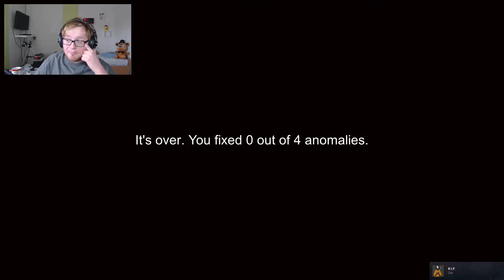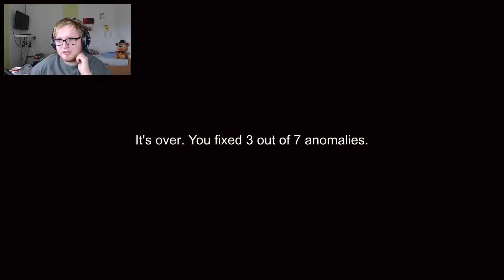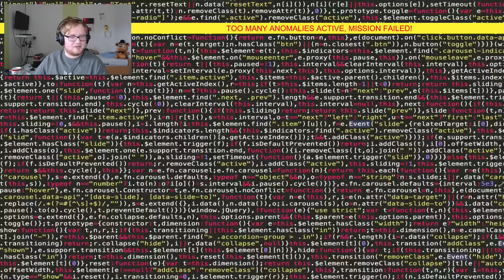Siehst du DIESEN MANN, ist es schon zu spät! | I'm on Observation Duty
Siehst du DIESEN MANN, ist es schon zu spät! | I'm on Observation Duty #1

„I'm on Observation Duty“ ist ein kurzes Horrorspiel, in dem es deine Aufgabe ist, Live-Überwachungskameraaufnahmen zu überwachen und Anomalien in den überwachten Räumen zu erkennen. Die Anomalien reichen von der Bewegung von Möbeln bis hin zu außerweltlichen Eindringlingen. Wenn du eine Anomalie entdeckst, must du einen Anomaliebericht einreichen, in dem Art und Ort der Anomalie beschrieben werden. Ganz einfach, oder? Du benötigst scharfe Augen und ein gutes Gedächtnis, um die ganze Nacht zu überleben. Bist du bereit für die Aufgabe?